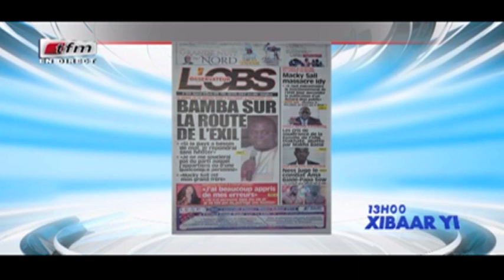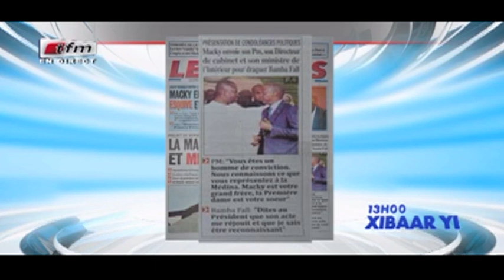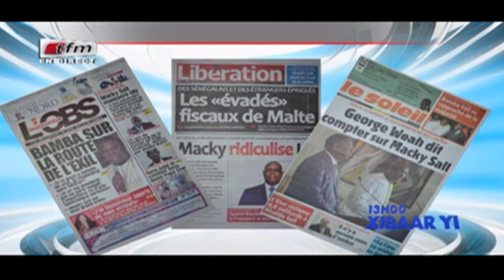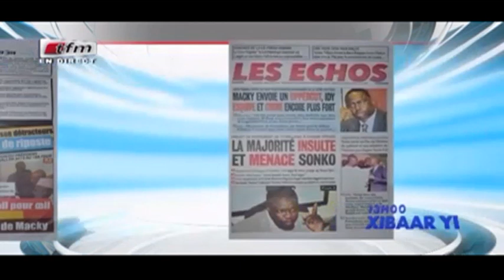REPLAY - Revue de Presse - Pr : MAMADOU MOUHAMED NDIAYE - 16 Février 2018